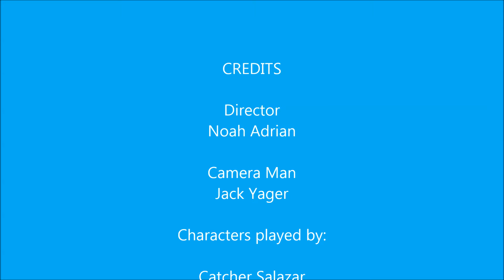Presidents Meeting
Stop-motion video made during CAMP TWEEN 7/12/13